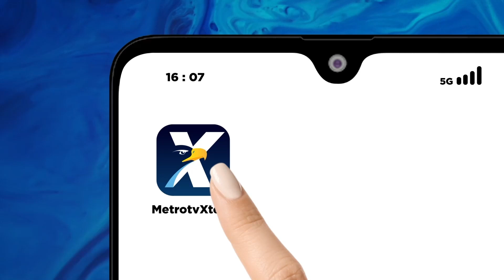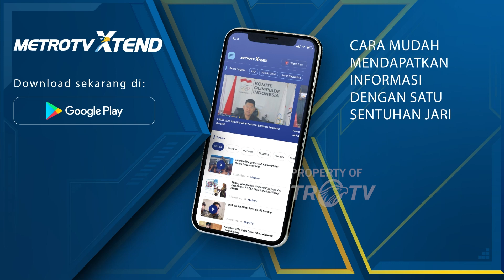Perkuat Dukungan, Anies dan Gus Imin Kunjungi Sejumlah Tempat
MetroTV, Anies Baswedan mengunjungi Istana Kedatuan Luwu Kota Palopo Sulawesi Selatan dan menerima hadiah sebilah kriss dari pihak Kedatuan Luwu.

Sementara Muhaimin Iskandar menghadiri agenda forum komunikasi Relawan Anies Baswedan di Kawasan Pejaten, Jakarta Selatan.